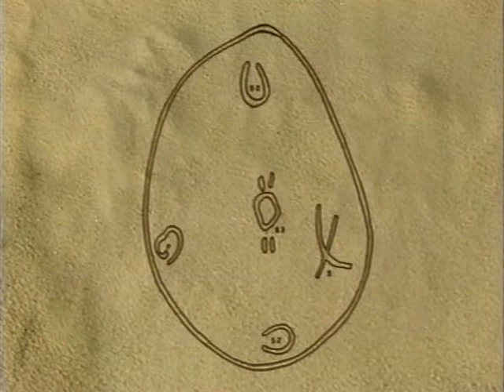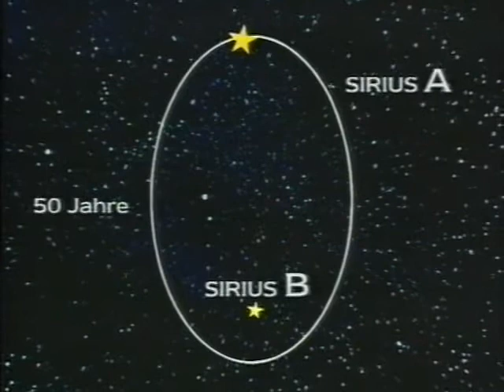Эрих фон Дэникен 17 Звёзды над Африкой